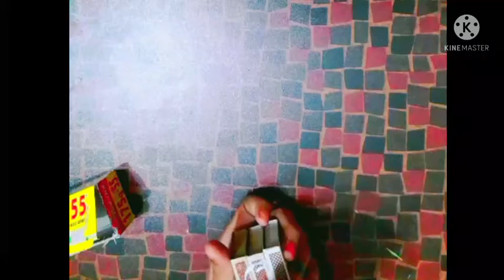Best out of waste craft idea//DIY craft with toothpaste box //best out of waste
DIY. EASY ART AND CRAFT # craft